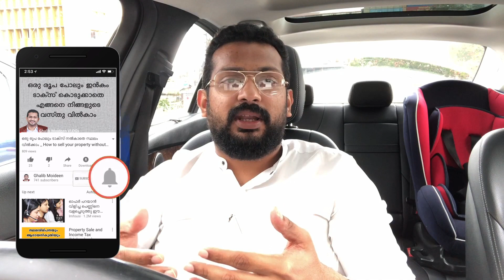ബാങ്ക് മെർജറിലൂടെ നിങ്ങളുടെ അക്കൗണ്ടിന് എന്ത് സംഭവിക്കും?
What will happen to your accounts when banks merge?
This video details the impact of bank merger on your bank accounts, fixed deposits, credit cards, loan accounts, etc.
This video is in Malayalam.